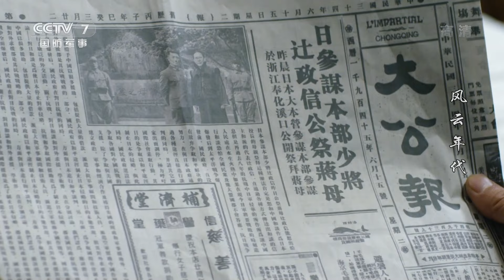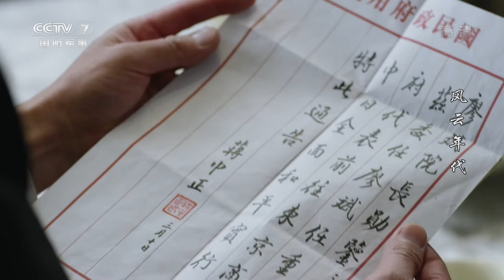【ENGSUB】《风云年代》第9集 梁铜想方设法与组织取得联系【CCTV电视剧】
Highlights：梁铜察觉到国民党某些势力想要对日妥协，于是他想方设法与组织取得联系。

■□剧情简介■□
1945年，美籍华人米兰妮逃进了中华民国驻英大使馆，她带来了雅尔塔密约的情报。武官梁铜智慧地迫使雅尔塔协议公开，震惊了世界。蒋介石为加强对政权的控制，不惜与日本人议和。共产党方面为了民族的长远利益，坚决反对独裁。